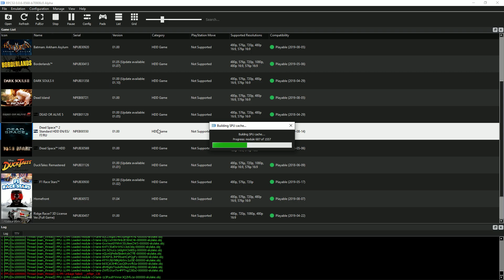PS3 Emulator - RPCS3 - Dead Space 2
Testing Dead Space 2 in PS3 Emulator RPCS3